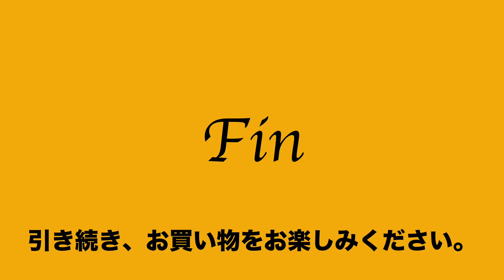13:2022:01:17 キタムラ kitamura